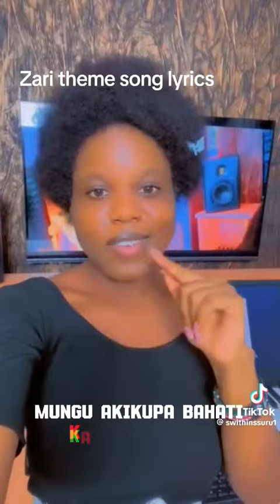ZARI MAISHA MAGIC THEME SONG GIRL BEHIND THE SOUND